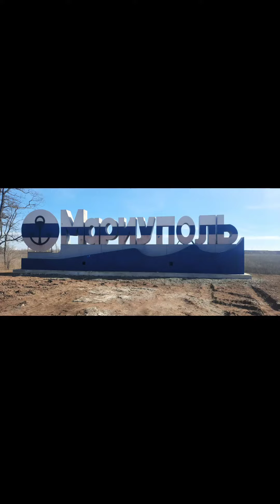Мариуполь.Март 2024 г Недалеко от "Азовстали"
Мариуполь.2024 год. Возле "Азовстали"